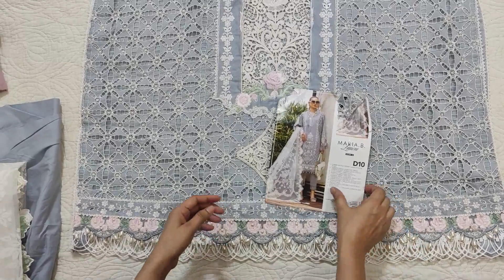Maria B Luxury Lawn Collection 2023| Code D 10